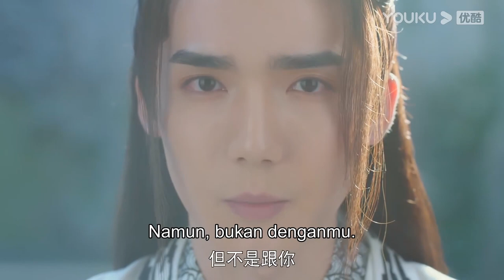Cuplikan "Asmara Dewi Cinta" EP15 Chu Ye korbankan diri untuk selamatkan Xiao Ya? | YOUKU [INDO SUB]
Asmara Dewi Cinta (Ms. Cupid In Love) Menceritakan Dewa Bai Yan yang dikirim ke dunia manusia dan tidak sengaja merusak pernikahan Bos Shangguan Ya. Tanpa tidak disengaja dia menjadi bos "Chu Ye" dan memulai kisah cinta mereka . Pada akhirnya, mereka bekerja sama untuk memperbaiki kekacauan dalam pernikahan manusia dan menjadi pasangan seumur hidup satu sama lain.
★Pemeran: Cao Yuchen / Tian Xiwei / Xiao Yuliang / Jin Youmei / Jing Yanjun / Xu Zhenzhen
★  Jadwal Tayang: Gratis tayang setiap hari Senin-kamis 1EP/hari pukul 19:00WIB | VIP tayang setiap hari Senin-Rabu 2EP/hari

0:00 Gabung jadi member, nonton lebih awal
0:30 Join YOUKU membership to get early access